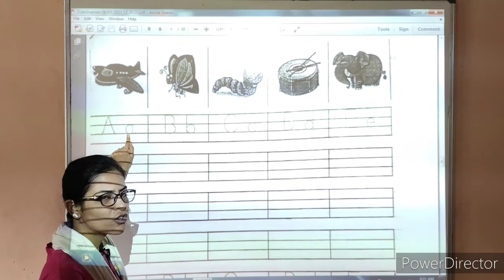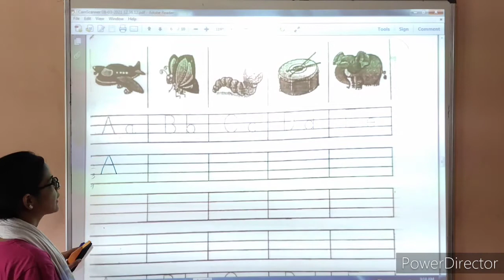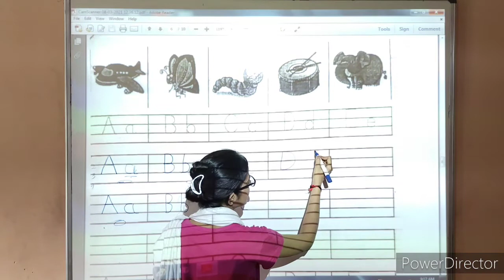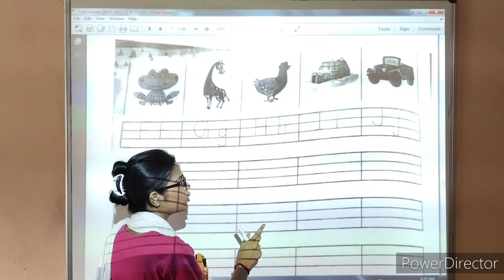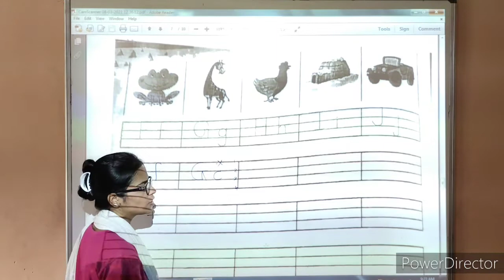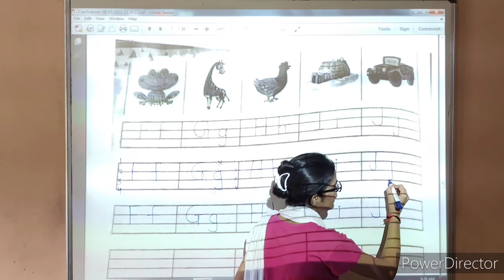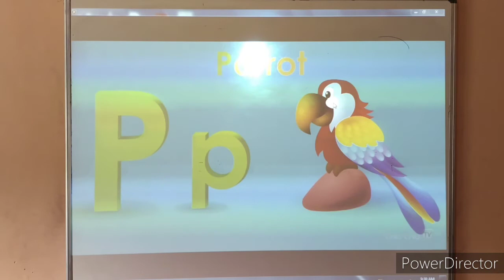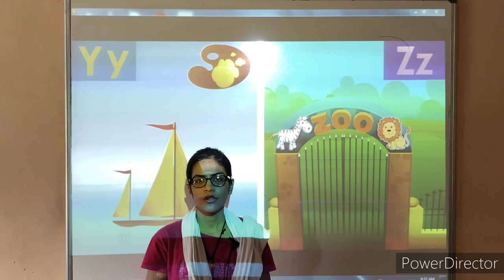Pre Primary | Basic Video | 06 August | Kidzland English School-Wankaner